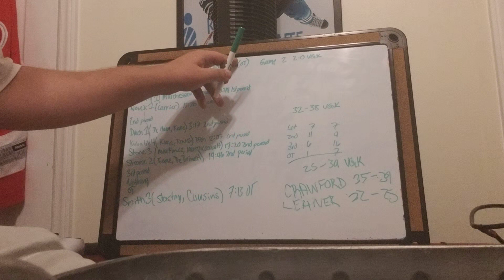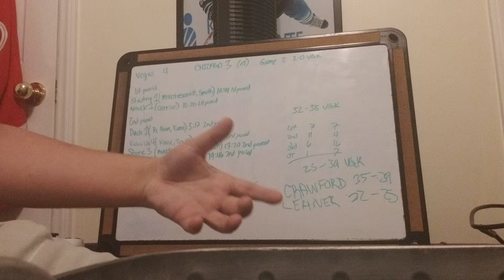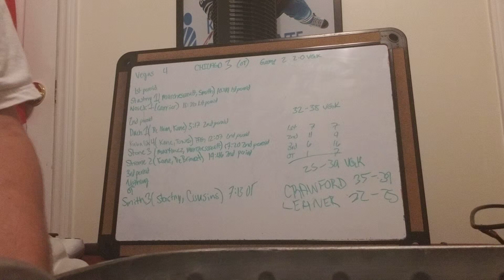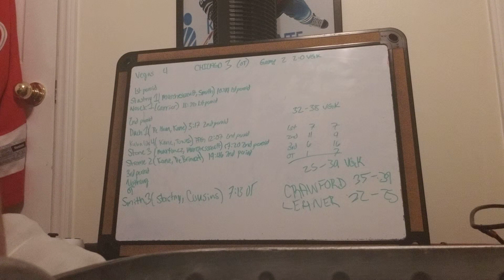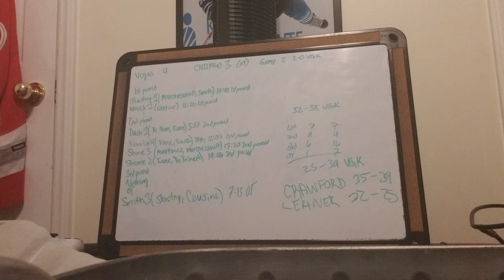Vegas 4 Chicago 3 (OT) Round 1 Game 2 Stanley cup playoffs